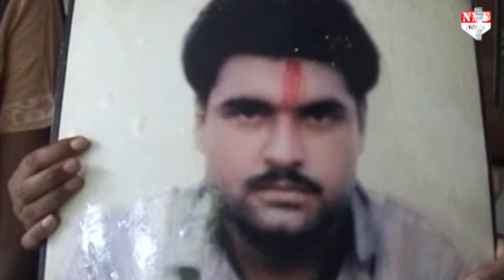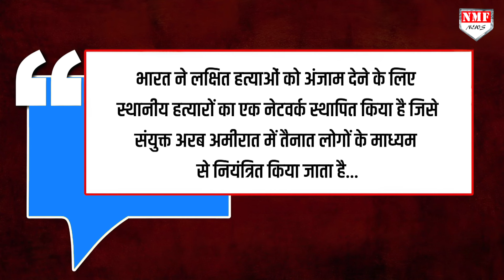Jaishankar की दहाड़- आतंकी गलतफहमी में ना रहें कि सीमा पार कोई उन्हें छू नहीं सकता !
रत का ये दुश्मन अमीर सरफराज तांबा अब 72 हूरों से मिलने के लिए जहन्नुम पहुंच गया है... क्योंकि रविवार को ही जब वो लाहौर में स्थित अपने घर में बैठा था... उसी वक्त दो अज्ञात हमलावर बाइक से आए... गेट खुलवाया... और ताबड़तोड़ तीन गोलियां मार कर उसे मौत की नींद सुला दिया, इस आतंकी के मारे जाने के बाद जयशंकर का बयान क्यों हो रहा वायरल !

DHEERENDRA
kk